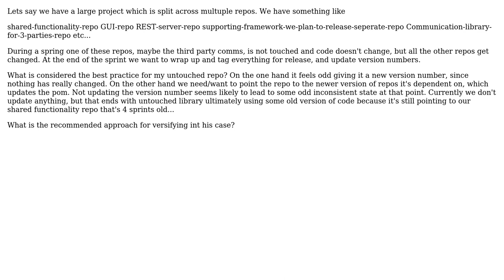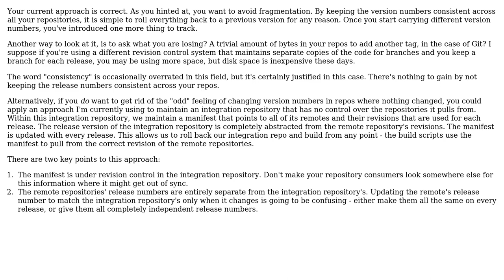Software Engineering: Should untouched repos get an updated version number at end of sprint?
With thanks & praise to God, and with thanks to the many people who have made this project possible! You are responsible for your own actions.